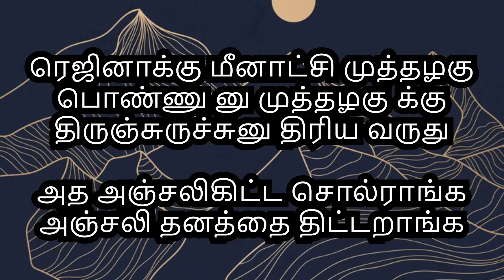ரெஜினாக்கு மீனாட்சி முத்தழகு பொண்ணு னு முத்தழகு க்கு திருஞ்சுருச்சுனு திரிய வருது